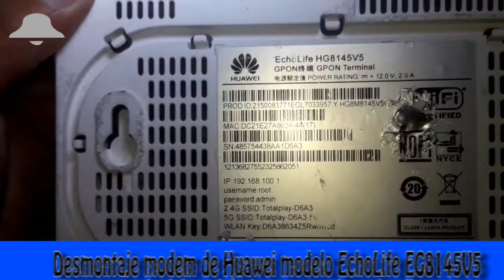Desmontaje modem de Huawei modelo EchoLife EG8145V5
Es una terminal de red óptica enrutamiento inteligente con servicios de interconexiones cuenta con banda ultra ancha   es compatible con las bandas de doble frecuencia 802.11
Con funciones de reenvío con alto rendimiento para garantizar   servicios de voz  Internet y video en hd
Tiene unas Dimensiones de altura de 173 mm x ancho 120 mm x 30 mm de profundidad sin antena
la Temperatura de operación es de 0 °C a 40 °C
Tiene Entrada para alimentación a 100V 50 Hz/60 Hz
Requiere Fuente de alimentación de 11V a 14V CC 2A
Tiene conectores de  red
Cuenta con conexión por  Wi-Fi + USB
Tiene Indicadores de POWER ON  LAN1 2 y 3 4 TEL USB WLAN y WPS